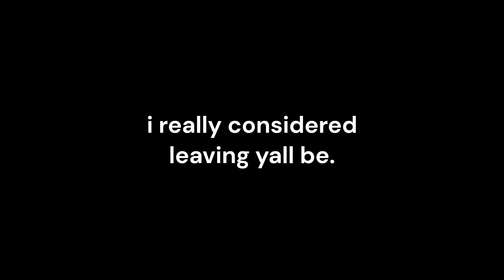Dear uttp. STOP THIS MADNESS I NEED PEOPLE TO HELP STOP EM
THEORISTS DANNO FANS SMG$ FANS AUTTP UNITE